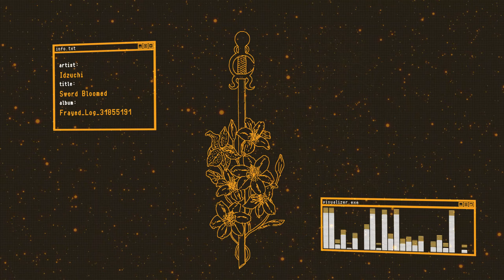「Artcore」[Idzuchi] Sword Bloomed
Idzuchi is an absolutely new artist to me but I gotta say his music is quite impressive. And I guess I upload again? This is more just a silly little project now, when I have some more free time but I still enjoy finding new doujin music and artists. Hope you enjoy this one and show support to Idzuchi :]

► Title: Sword Bloomed
► Album: frayed_log_31855191
► Circle: Rusty Atrium
► Composer: Idzuchi

Released at M3-46